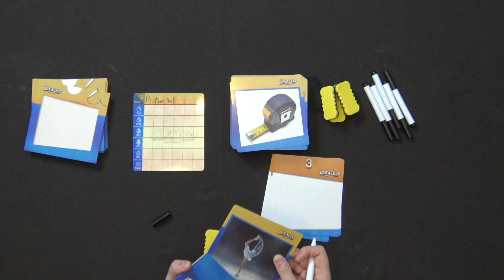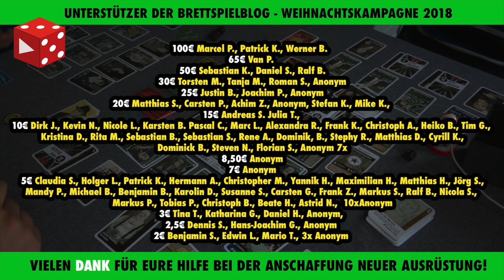Dekalko (Sébastien Decad, Roberto Fraga, Happy Baobab 2019)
Vielen Dank!

Weitere Unterstützungsmöglichkeiten:
 ◼︎ Moralisch ◼︎

▸▸▸▸▸▸ Meine Ausrüstung:
▸▸▸ Mein glasklarer Ton